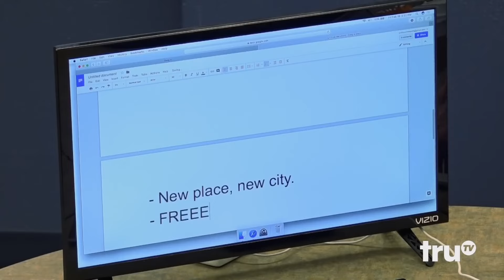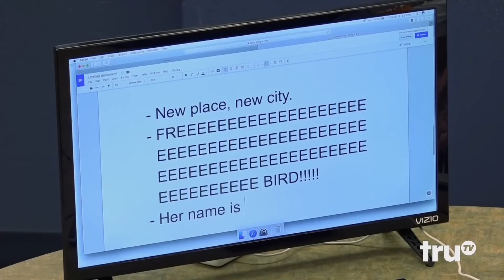Impractical Jokers Funniest Moments Part 29 (1080p HD)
This is part 29 of the funniest moments on Impractical Jokers in full HD quality. Happy Halloween to everyone!